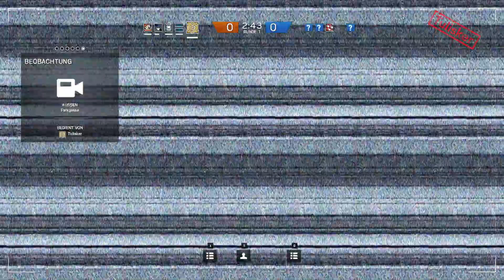Let's Play - Rainbow Six: Siege - Episode 21 *With or without Don* ( german / deutsch )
Let's Play - Rainbow Six: Siege Gameplay | Deutsch | German von SchleckiLP.

Eine Folge die betroffen macht und ein Tabuthema behandelt!!! DonSchleck wurde entführt und befindet sich nun in den Händen der widerlichen Popopiraten!!!
Nachdem der hochrangige Schleck-Diplomat DonSchleck in einem Kriegsgebiet in die Hände der machtübernehmenden Popopiraten gefallen ist und irgendwo in einem heruntergekommenen Frauengefängnis gefoltert und gefangen gehalten wird, muss eine sehr riskante und unkonventionelle Rettungsaktion gestartet werden. Da Verhandlungen oder eine Gefangenenaustausch mit der Diktatur der Popopiraten nicht in Frage kommt, wird eine schleckende Elite-Kommandoeinheit, getarnt als mutmaßliche Kriegsverbrecherinnen in eben jenes Gefängnis eingeschleust, in dem DonSchleck gefangen gehalten wird. Die Schleckis kennen kein Erbarmen, als sie den Ausbruch vorbereiten... Sehen sie eine Folge, die Dinge anspricht die von der Regierung verschwiegen werden...Schleckimissbrauch! Erleben sie wie die Schleckis sich mit Dirk zusammen tun und getarnt als sexy Bitches alles geben, um DonSchleck zu retten. Eine markerschütternde Folge, die das Ende der Schleckis bedeuten könnte!

Die Schleckis gegen den Terror... Und die Langeweile!!! Multiplayer-Wahnsinn vom feinsten. Mütter bringt eure Geiseln in Sicherheit, die Schleckis kommen!
Wir zocken, ihr schaut uns über die Schulter! Ungeschönt und unzensiert. Leckere kleine Let's Plays für Genießer.

Tom Clancy‘s Rainbow Six Siege lädt die Spieler dazu ein, sich zu wahren Meistern in der Kunst der Vernichtung zu entwickeln. Packende Nahkämpfe, hohe Letalität, Taktik, Teamplay und explosive Action stehen hier im Zentrum des Spielerlebnisses. Das Gameplay folgt dem Beispiel seiner erfolgreichen Vorgänger aus der bisherigen „Tom Clancy‘s Rainbow Six“-Reihe und setzt neue Maßstäbe für gewaltige Feuergefechte und geschickten Einsatz von Strategien.

Kommentiertes Gameplay / Let's Play von SchleckiLP